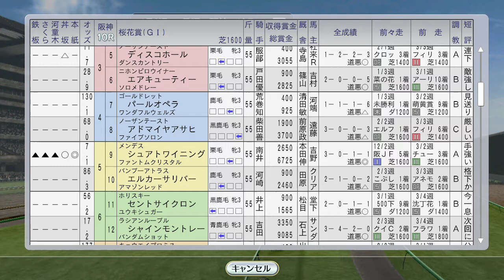【Winning Post 8 2016】春のクラシック初戦桜花賞にニシノフラワー他 1992年4月2週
ニュージーランドT、阪神牝馬Sも。そしてクラブ設立のお誘いが。

（次）4月3週 ミホノブルボン皐月賞、ミスタートウジンのカーターH：